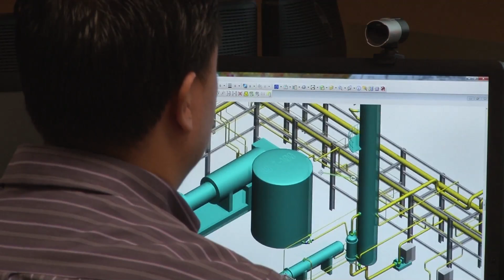Foster Girls Tour Fluor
The Foster High School POWERSET club recently visited the Fluor campus in Sugar Land. The trip allowed the group of 31 girls to get a sense of Fluor what the engineering world has to offer. They received a tour of the facility, had lunch with several female engineers and completed a hands-on project. As the percentage of women pursuing engineering and technical careers continues to rise, Fluor is dedicated to attracting the brightest talent and is committed to educating youth about the importance of math and science.